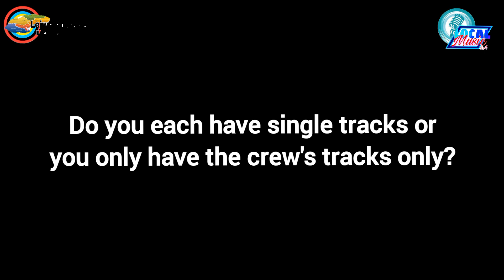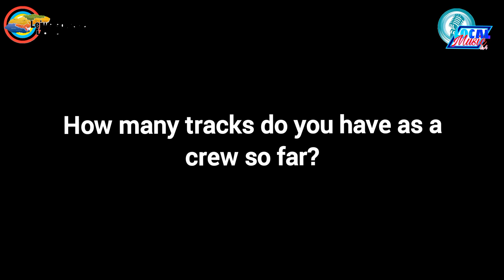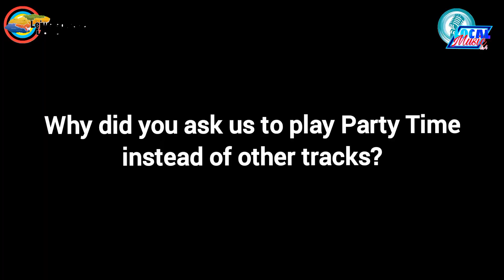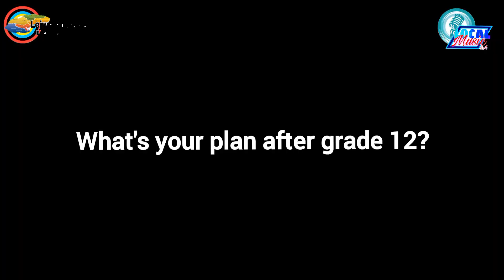Episode 06 - SIOG Records - Music - future plans - challenges going through - new music